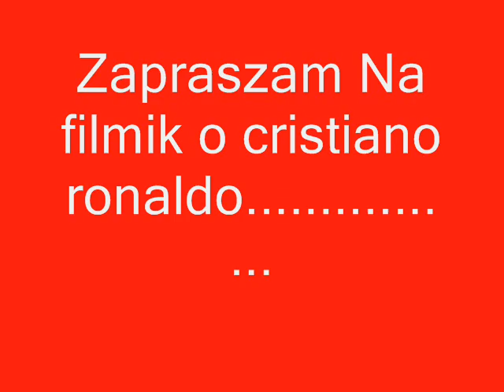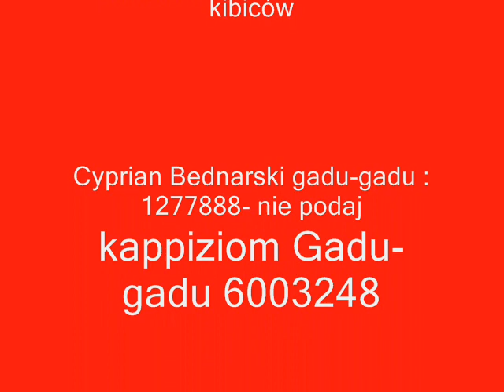Cristiano Ronaldo Kompilacja - Ronaldo na wieki!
Filmik o cristiano ronaldo